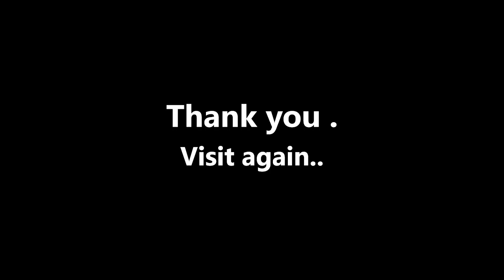Mr.Ankur Flat False Ceiling Designing | Gypsum Board False Ceiling Designs.(part 2)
Please watch full vedio this links our services
Video and photo's

Google plus.

Google plus...

Thanks & regards
DECOR ENTERPRISE (DE)
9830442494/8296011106